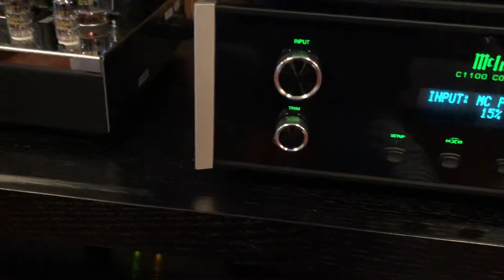McIntosh MC275 with C1100 - Start Up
Tạ Quang Huy